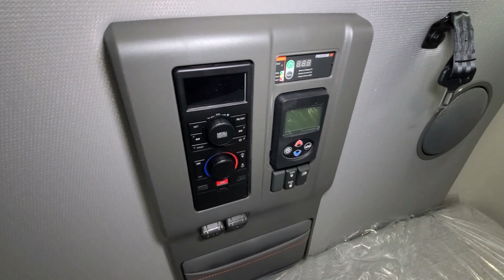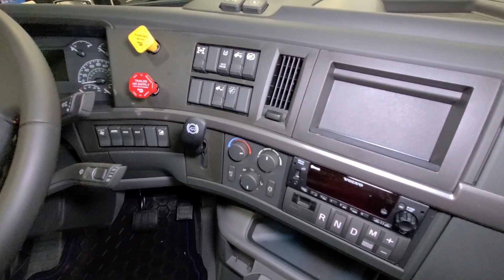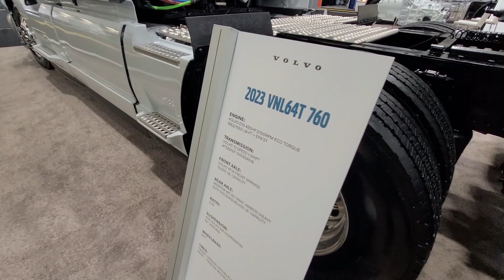2023 Volvo VNL 760 VNL64T - Is this the best Sleeper Truck?